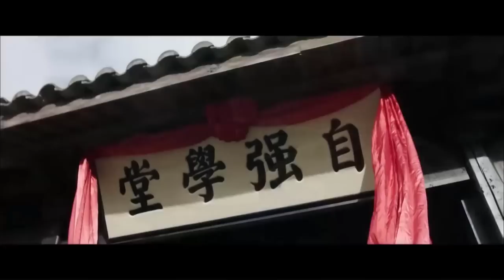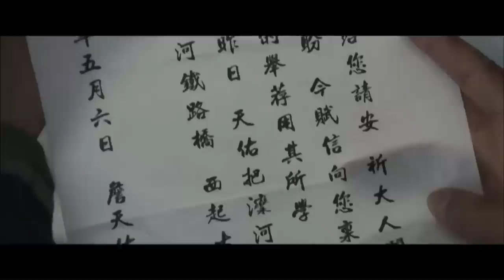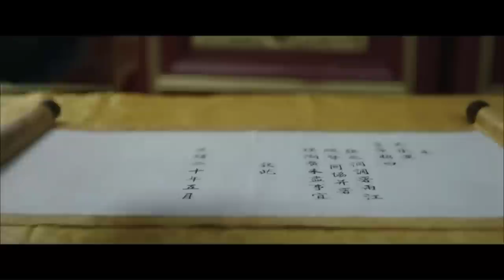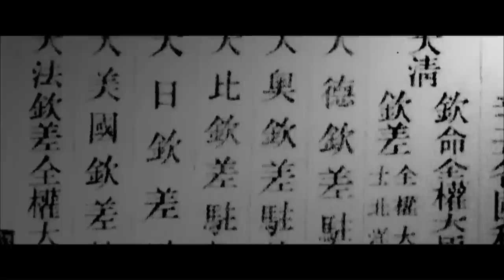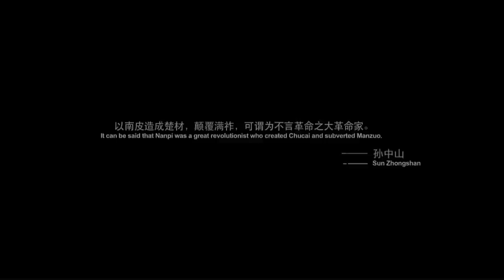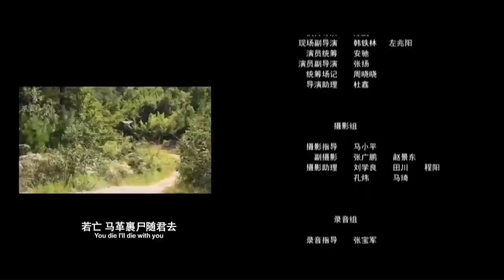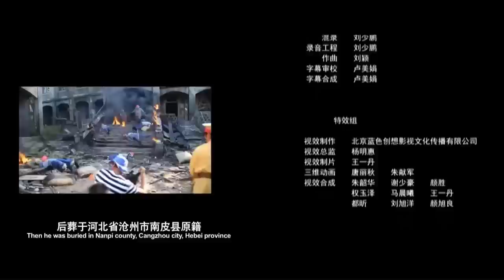TRUYỀN KỲ THANH QUAN | Siêu Phẩm Cổ Trang Lịch Sử Trung Quốc Cực Hay | PHIM LẺ 2023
✤ Đạo diễn: Tam Sửu
✤ Diễn viên: Lưu Trường Thuần, Trần Lệ Na
✤ TRUYỀN KỲ THANH QUAN kể về trọng thần nhà Thanh Trương Chi Động cả đời dốc sức giáo dục cải cách, xây dựng đất nước. Thế nhưng thời cục biến động, Thanh triều hủ bại.